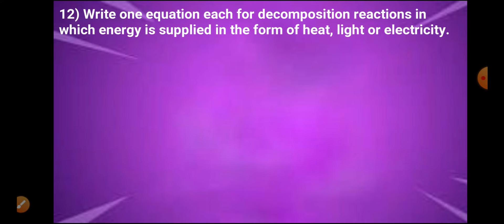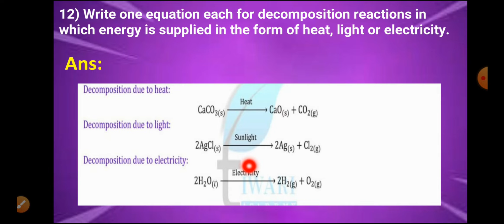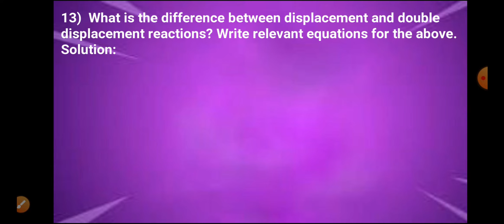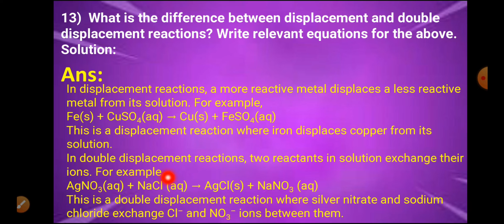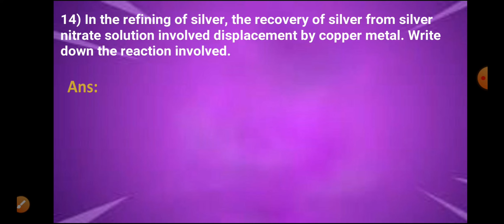Class10 Science Chapter1 Chemical Reactions and Equations Exercise Question(12,13,14)class10science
📚 Xamidea Class 10 Science Sample Papers (2025 Board Exams)

✔ 15 Latest Sample Papers (Based on CBSE Sample Paper, Sept 2024)
✔ Updated as per the latest CBSE syllabus
✔ Best for Board Exam Practice

🎯 Board Exams में High Score के लिए यह बुक ज़रूर पढ़ें!

📌 Note: इस लिंक से ख़रीदने पर आपको कोई extra charge नहीं लगेगा, लेकिन इससे हमारे चैनल को थोड़ा सपोर्ट मिलेगा! 😊